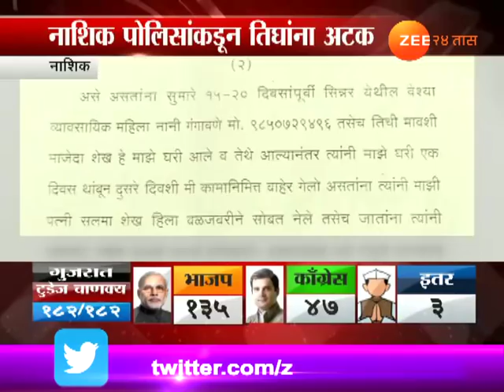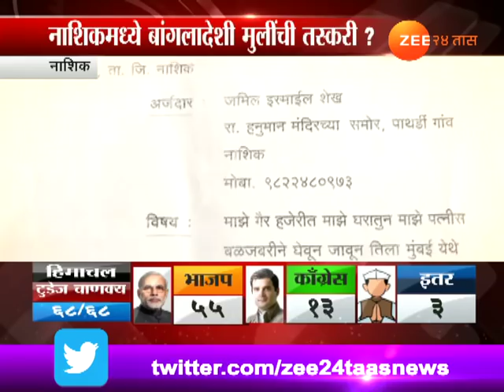धक्कादायक, नाशिकमध्ये मुलींची तस्करी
Nashik,Sinnar Smuggling Girls From Bangladesh